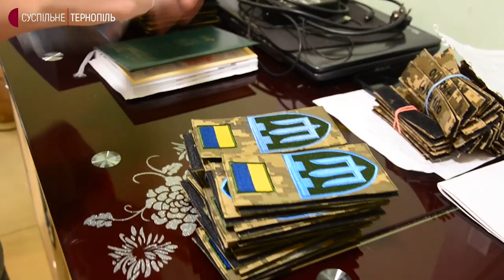У Тернополі переселенка зі Сум Тетяна Мурай виготовляє шеврони та нашивки для українських бійців.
За день жінка може виготовити дві сотні таких розпізнавальних військових атрибутів. Тетяна Мурай швейною справою займається понад 20 років. Раніше жінка співпрацювала з сумськими дизайнерами, шила для українок весільні та вечірні сукні.